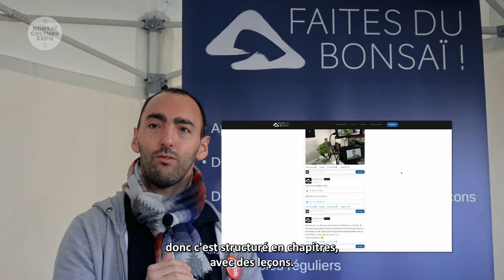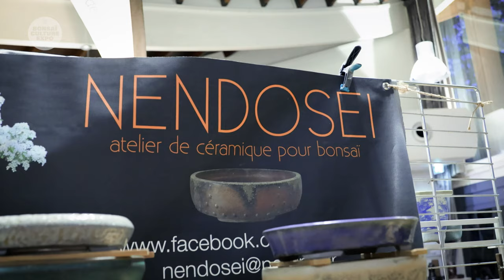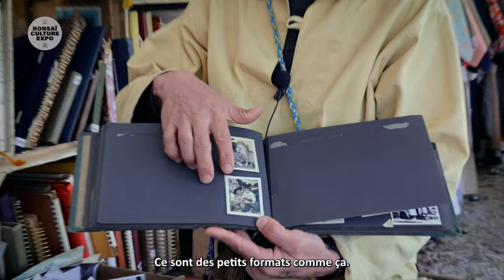BONSAI CULTURE EXPO 2023 - Le film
VIDEO AVEC SOUS-TITRAGE POUR SOURDS ET MALENTENDANTS.
Chers/es Bonsaï-ka,
C'est avec une immense gratitude que je m'adresse à vous aujourd'hui pour revenir sur la splendide aventure qu'a été la 3ème édition de Bonsaï Culture Expo. Notre passion commune pour l’art du bonsaï et la culture japonaise a créé une atmosphère exceptionnelle au Parc Floral de Paris, et je tiens à exprimer ma reconnaissance envers chacun d'entre vous.
Tout d'abord, je souhaite remercier chaleureusement tous les visiteurs qui ont contribué à faire de cette édition un événement mémorable. Votre enthousiasme et votre intérêt pour le monde du bonsaï ont véritablement donné vie à notre expo.
Une mention spéciale et un immense merci à la "Team Bonsaï Culture Expo" qui a travaillé avec acharnement et passion pour mettre en place cet événement unique. Leur dévouement a été la clé de notre succès, et chaque détail réfléchi a été grandement apprécié.
Les exposants bonsaï méritent également toute notre reconnaissance. Leurs arbres magnifiques ont contribué à faire de la partie exposition un véritable triomphe, et chaque arbre présenté méritait une distinction. Merci du fond du cœur pour votre contribution exceptionnelle.
Un grand merci aux partenaires, marques et médias qui ont soutenu Bonsaï Culture Expo cette année.
ESPRIT BONSAI, BONSAI FOCUS, FRANCE BONSAI, NEJIKAN, ZOOM JAPAN, FAITES DU BONSAÏ, MAEKAKE, votre soutien a été précieux pour nous.
Un remerciement spécial à notre partenaire fidèle depuis la première heure, l'Association Française des Amateurs de Bonsaï (AFAB), et également à l'Association française des amateurs de suiseki. (AFAS) Votre soutien constant a été un pilier essentiel de notre succès.
Enfin, j'ai le plaisir de vous annoncer que la prochaine édition de Bonsaï Culture Expo aura lieu les 26 et 27 octobre 2024, toujours au Parc Floral de Paris. Nous vous invitons tous à nous rejoindre nombreux pour partager ensemble cette passion du bonsaï et de la culture japonaise. Pour plus d'informations, rendez-vous sur notre site BonsaiCulture.fr
Rendez-vous est pris pour ce dernier week-end d’octobre 2024. Nous espérons que cette quatrième saison sera encore plus mémorable, avec de nouvelles découvertes et aventures autour du monde fascinant du bonsaï et des cultures du Japon.
Un « Arigato beaucoup gazaimasu » à tous ceux qui ont contribué à faire de cette édition un succès, et nous sommes impatients de vous retrouver l'année prochaine pour une nouvelle aventure pleine de passion et de beauté.
Bonsaiculture.fr & le Jardin Botanique de Paris.

0:28: 🌳 Exposition de culture du bonsaï 2023
3:00: 🌿 évolution de l'expo 2023, des détails sobres et une salle magnifique.
9:29: 🌿 Expérience inspirante lors de Bonsai Culture Expo 2023.
14:48: 🌸 Succès de l'exposition avec une forte affluence et intérêt pour la culture japonaise.
18:22: 🌸 Bonsaï Culture 2023 : Histoire japonaise, kimono, et gratitude envers les visiteurs.